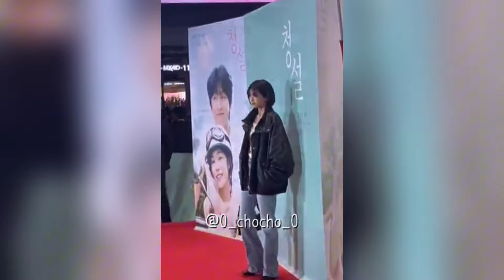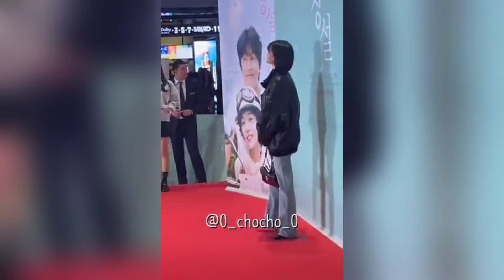[Fancam] Kim Taeri iconic short hair